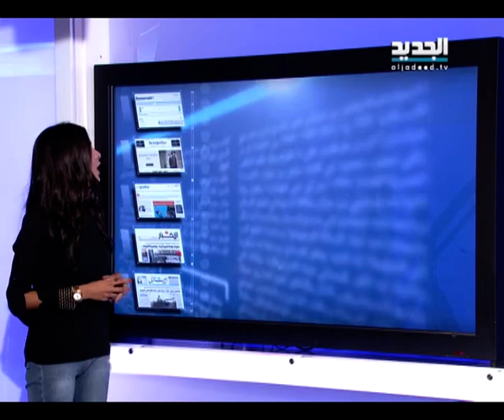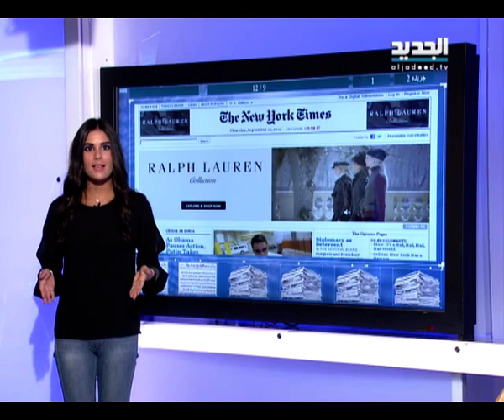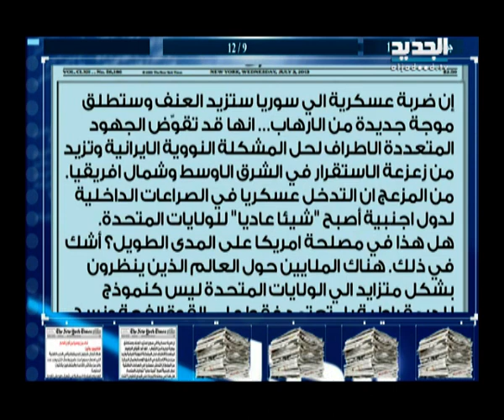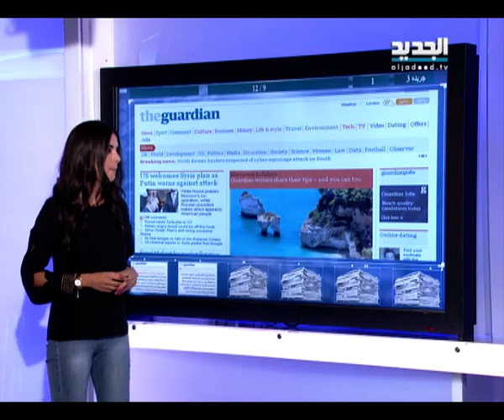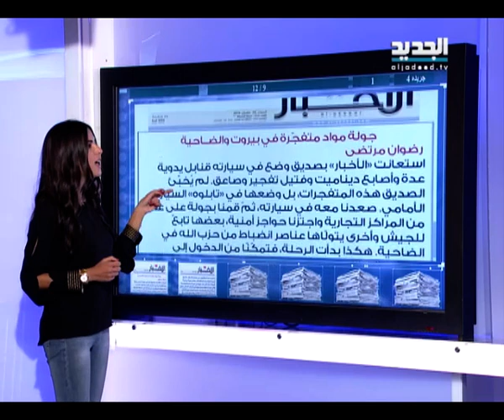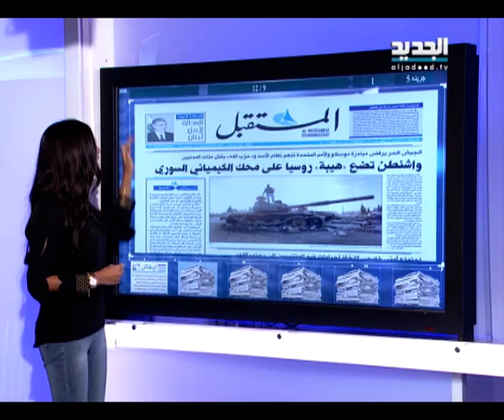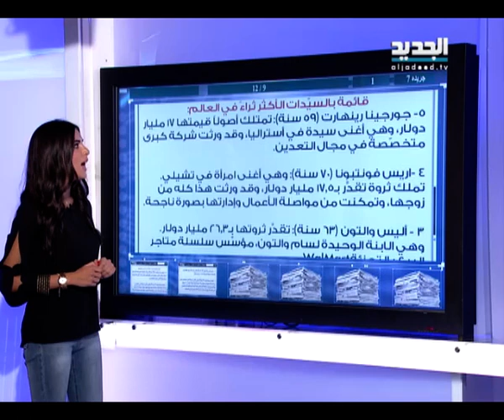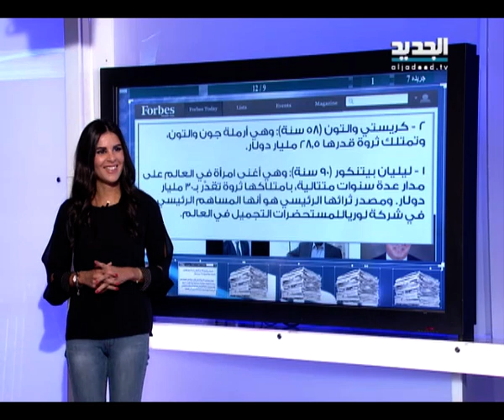الحدث - نبيل بو منصف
ضيف الحلقة نائب رئيس تحرير صحيفة النهار نبيل بو منصف مع سمر أبو خليل